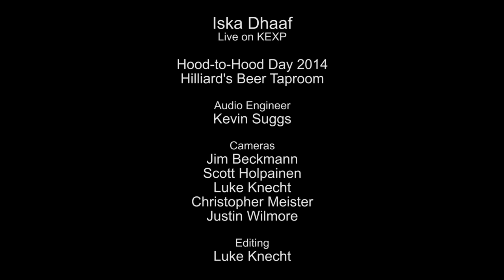Iska Dhaaf - Happiness (Live on KEXP)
presents Iska Daaf performing "Happiness" live at Hilliard's Beer Taproom during Hood-to-Hood Day Ballard. Recorded May 30, 2014.

Cameras: Jim Beckmann, Scott Holpainen, Luke Knecht, Justin Wilmore & Christopher Meister